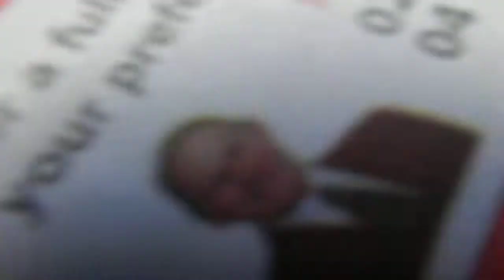Rat Dissection 10BT Heretaunga College 2012 Video 1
skinning the rat